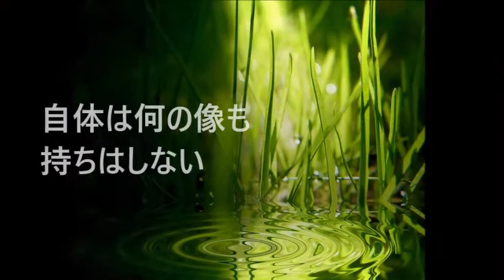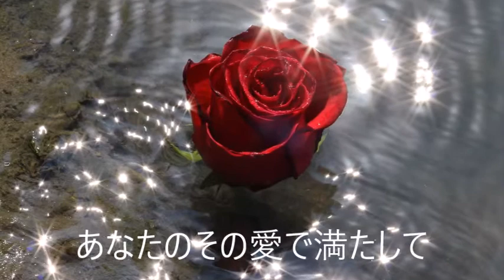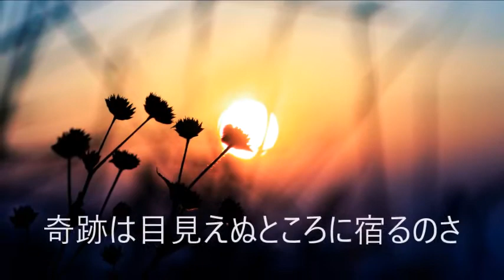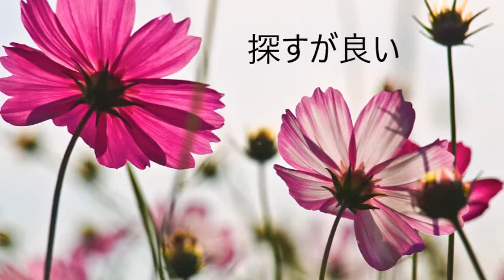ルーミーの詩 「自分の悩みを手放せ」Mevlana Rumi [ Let go of your worries ]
ジャラール・ウッディーン・ルーミー
の言葉を音楽と楽しもう :)

🌷こういう動画もっと見たい方がいらっしゃるのなら、ぜひ教えて下さい🌷

一つ調整: 欲しがるものを❌
　　　　- 欲しいものを✅
　　　2。離れてくれる❌
　　　　- 離れてしまう✅

詩人: ジャラール・ウッディーン・ルーミー

1. 「自分の悩みを手放せ」
自分の悩みを手放せ
汚れ知らぬ清浄な心を持て
鏡面のように
自体は何の像も持ちはしない
透明な心を得るのに
自分へ目を晒して
その鏡の反映に
恥知らずな事実をご覧なさい
金属を磨ければ鏡になるさ
なら、心の鏡にどんな磨きが要るだろう？
鏡と心の間に立つ
差がたった一つ
心が秘密を秘める
でも鏡はそうはしない

2. 「最愛の人よ」
最愛の人よ、私を一緒に連れて行け
この魂を解き放せ
あなたのその愛で満たして
そして天と地から解放して
もし、他に何かに思いを寄せてしまったら
この魂を燃え尽くすが良い
嗚呼、最愛の人よ
奪い去ってくれ
🌹欲しいものを　(調整しました)
やっていることも
不在に生きてはいられないものも
 🌹あなたから離れてしまうものも、全部

3. 「失望するな、心よ」
失望するな、心よ
奇跡は目見えぬところに宿るのさ
全世界があなたに抗うことになったとしても
友からは目を逸らすな

4.  「愛を探し求めるな」
愛を探し求めるな
愛を探し求めている者を探すが良い

Photos do not belong to me.